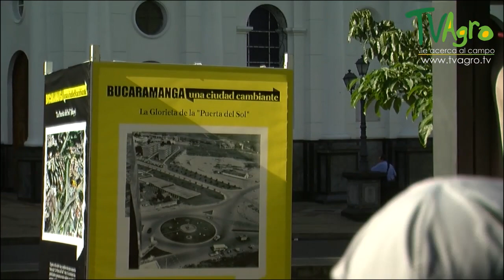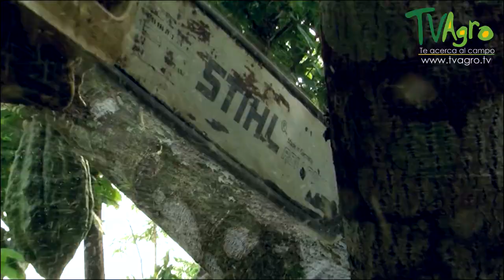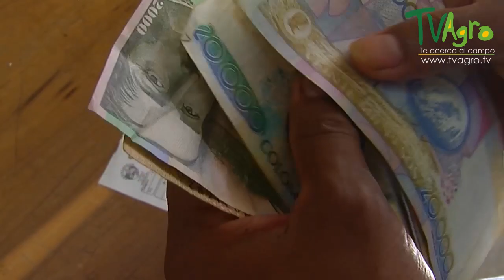San Vicente de Chucurí la Capital del Cacao en Colombia - TvAgro por Juan Gonzalo Angel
Programa: Programa Cacao Camara de Comercio.
San Vicente de Chucurí es un municipio ubicado en el departamento de Santander en Colombia, a 87 kilómetros de distancia desde la intersección "la renta" que lo comunica a Bucaramanga, capital del mismo departamento.

Fue fundado el 7 de septiembre de 1876 por Sacramento Tristancho. Inicialmente fue llamado La Angostura como corregimiento de Zapatoca. Es elevado a rango de aldea por la ley 34 el 6 de octubre de 1881 y posteriormente adquirió su categoría de municipio el 30 de septiembre de 1887 impulsado y confirmado por la Ordenanza 16 del 5 de agosto de 1890 y su fundador Sacramento Tristancho sería el primer alcalde - Juez Elegido y autorizado con el aval de la jefatura departamental.
San Vicente de Chucuri es el municipio con mayor producción de cacao del departamento de Santander e igualmente el mayor productor en todo Colombia. Este producto representa el 60% del total de la producción agrícola municipal obtenida de sus tierras (7.000 toneladas anuales).

Las veredas sobrasalientes en su cultivo son: Llana Fría siendo el mayor productor,Santa Inés, La Esmeralda, Campo Hermoso, Mérida, El Centro, Palestina, Nuevo Mundo, Guadual, El León, Ceibal, Aguablanca, El Pertrecho, la Esperanza.